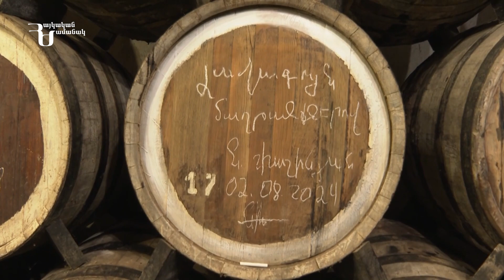Տուրիզմն ազդո՞ւմ է ներքին սպառման վրա․ վարչապետը շրջայց է կատարել Իջևանի գինու և կոնյակի գործարանում